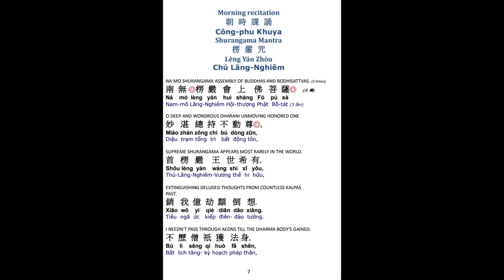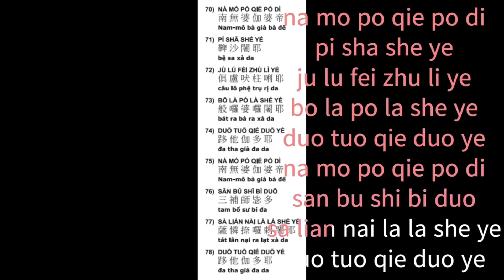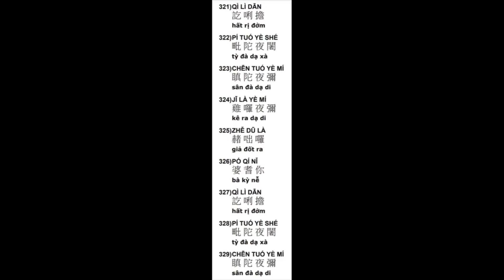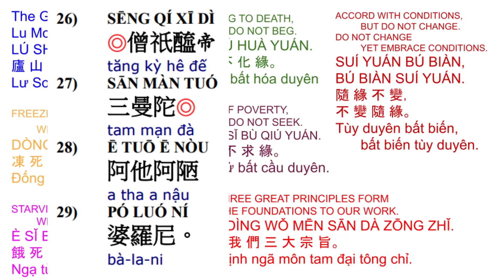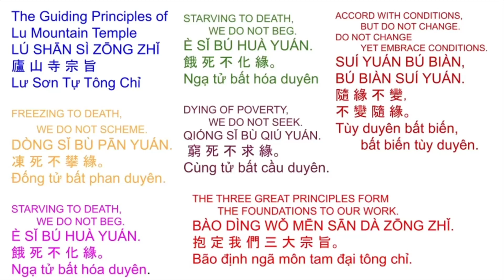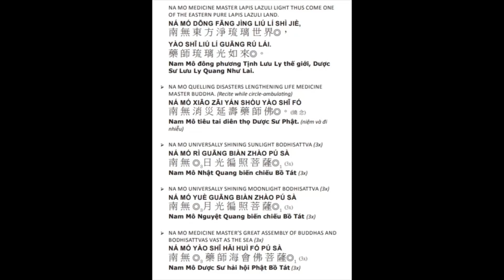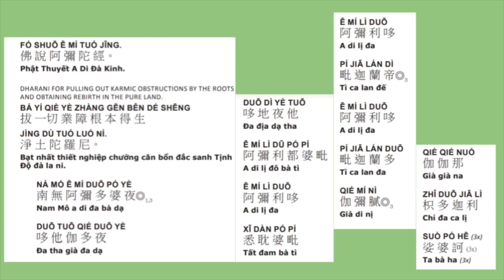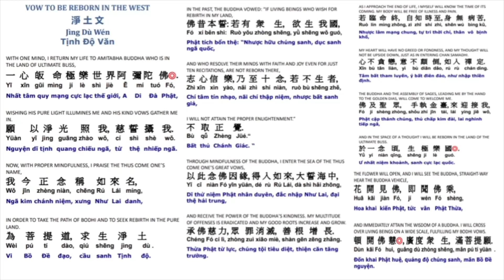11. Công-phu khuya早課清净戒體 楞嚴咒有字頁 加108楞嚴咒心藥師灌頂真言Morning Ceremony restores Precept Substance 12/8/23